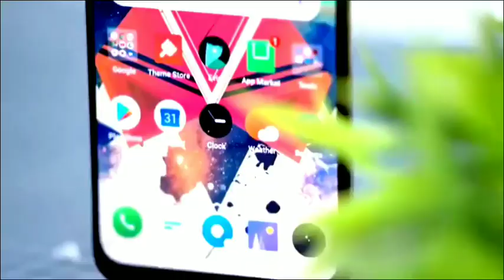Realme X2 Pro First look and Unboxing in Hindi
Realme X2 Pro is set to launch november in India with its official trailer making rounds online. In this video, we Discuss about the look, design, procesoor, specifications, camera, launch date and its expected price in India. Also, we find out if Realme x2 has what it takes to be called the Oneplus 7T? Realme X2 Pro in India is expected to be around Rs.25000, which is around less than the price of Oneplus 7T.

Realme X2 Pro is confirm to be powered by Qualcomm Snapdragon 855+ processor, which not just supports 48MP Image capture but provide amazing AI Performance.

[ Video content Time ]
0.20sec :-- First look of realme x2 pro
0.56sec :-- Display size and resolution of x2 pro
1.20sec :-- Build quality of realme x2 pro
1.50sec :-- Processor and battery size of realme x2 pro
2.40sec :-- Camera quality and In display Fingerprint scanner of realme x2 pro
2.54sec :-- outro of this channel

Do share you views with us in the comments box below. Tag & Coming soon videos..

,,,,,,,,,,,,,,,,,,''; *I* ,,,,,,,,,

,,,,,,,,,,,,,,,*MY*,,,,,,,,,,,,,,,,,

 ,,,,,,,,,,, *LOVE* ,,,,,,,,

,,,,,,,,,,,,, ,*INDIA* ,,,,,,,,,,,,,,

      _-' MY'-._    _.._
'._/| *INDIA*     ''. ;'-

1) realme x2 pro
2) realme upcoming smartphones in october 2019
3) realme x2 pro specifications
4) realme x2 pro first look
5) realme x 2 pro full details
6) realme x2 pro Ka features kya hai?
7) realme x2 pro launch date in india
8) realme x2 pro price in India
9) best realme devices in 2019
10) Realme x2 pro unboxing in hindi
11) realme x2 pro processor and android version
12) realme x2 pro key features
13) realme x2 pro official video